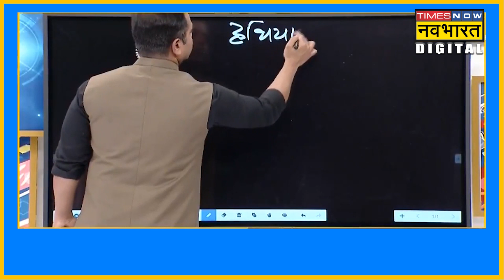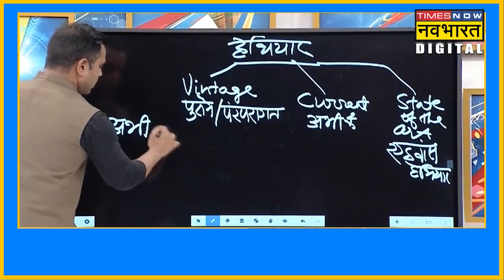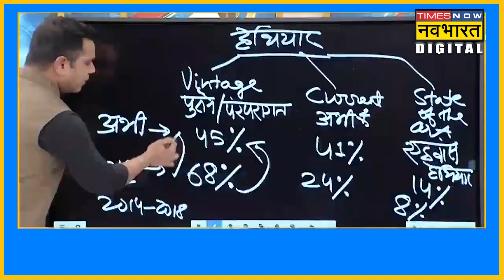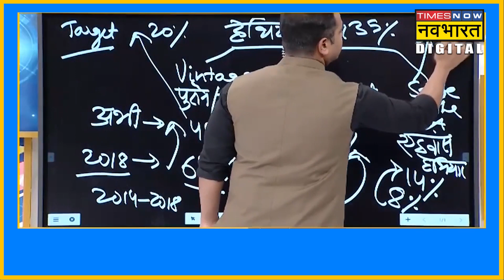PM Modi ने वो काम निपटाया जिससे चीन है परेशान ! Sushant Sinha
बॉर्डर पर भारत जो तैयारी कर रहा है उससे China के होश उड़ गए हैं.China जो समय-समय पर भारत में घुसपैठ करने की कोशिश करता रहता है. अब टक्कर देने के लिए Modi सरकार ने बॉर्डर पर सड़कों, पुल और हाईवों का निर्माण किया है. बॉर्डर को कैसे मजबूत किया जाए इसे लेकर PM मोदी ने खास रणनीति तैयार की और उस पर अमल किया गया यही वजह है कि आज चीन की परेशानी बढ़ गई है.